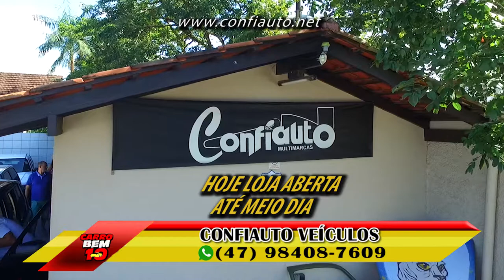PROGRAMA CARRO BEM 10 - CONFIAUTO VEÍCULOS 19-11-2017